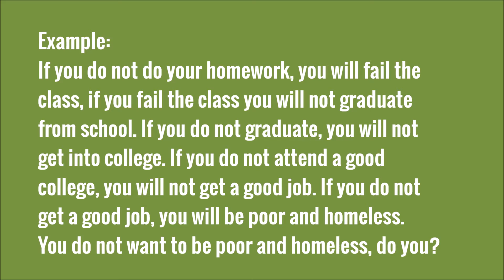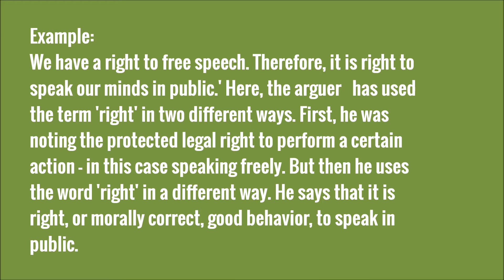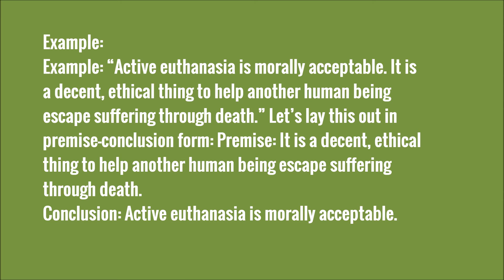What are Logical Fallacies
1-Slippery slope
Definition:
 It is a kind of logical fallacies that occur when a person makes a claim that one event (usually bad event) leads to another event and so on until we come to some awful conclusion.
We describe a situation that is getting worse and then end in disaster unless it stopped.
Example:
If you do not do your homework, you will fail the class, if you fail the class you will not graduate from school. If you do not graduate, you will not get into college. If you do not attend a good college, you will not get a good job. If you do not get a good job, you will be poor and homeless. You do not want to be poor and homeless, do you?
c

  2-Equivocation:
Definition:
Equivocation is sliding between two or more different meanings of a single word or phrase that is important to the argument.
It occurs when a term or word expresses one meaning in one premise and another meaning in another premise or conclusion.
Example:
We have a right to free speech. Therefore, it is right to speak our minds in public.' Here, the arguer   has used the term 'right' in two different ways. First, he was noting the protected legal right to perform a certain action - in this case speaking freely. But then he uses the word 'right' in a different way. He says that it is right, or morally correct, good behavior, to speak in public.

3-Begging the question:
Definition: an argument that begs the question asks the reader to simply accept the conclusion without providing real evidence. The argument either relies on a premise that says the same thing as the conclusion (which you might hear referred to as “being circular” or “circular reasoning”), or simply ignores an important (but questionable) assumption that the argument rests on.

Example:
Example: “Active euthanasia is morally acceptable. It is a decent, ethical thing to help another human being escape suffering through death.” Let’s lay this out in premise-conclusion form:
Premise: It is a decent, ethical thing to help another human being escape suffering through death.
Conclusion: Active euthanasia is morally acceptable.

 Logical Fallacies ,
 Assiut STEM School ,
Eng. & Educator Osama Ghandour Geris Mansour ,
مهندس و معلم أسامه غندور جريس منصور ,